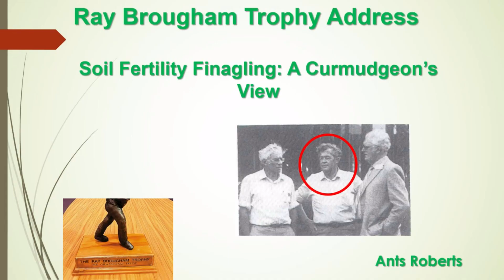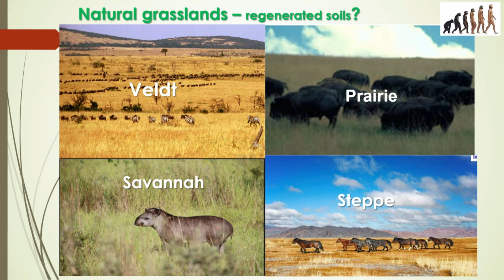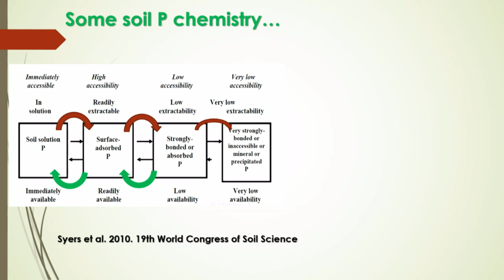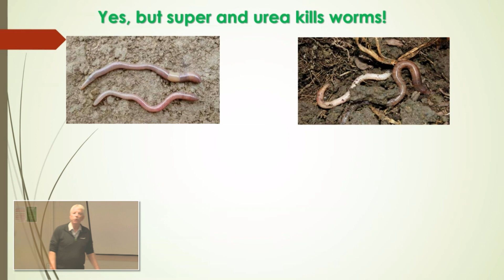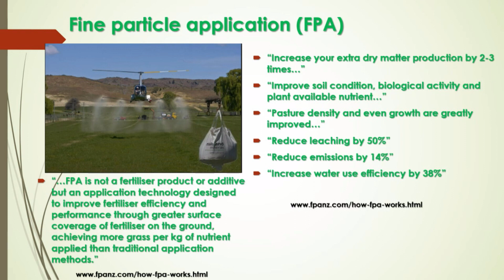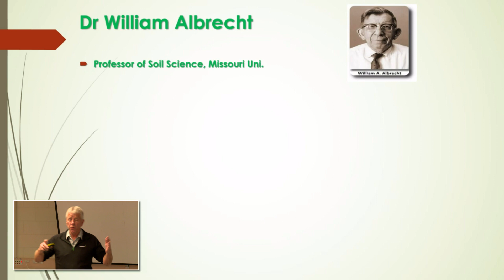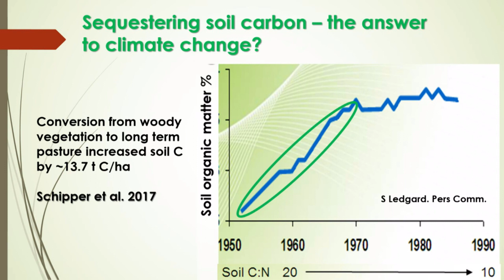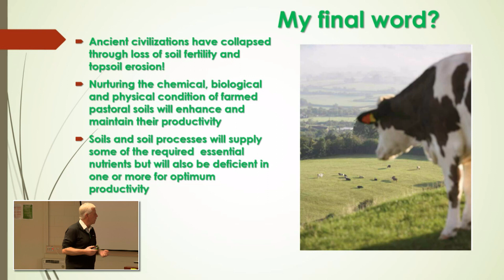Dr Ants Roberts - 2018 - “Soil fertility finagling: A curmudgeon’s view”